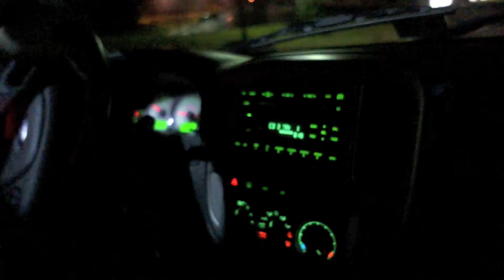I Want It-Rico White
NEW SONG BY @itsRicoWhite
SHOUTS OUT TO GBC FOR KEEPiN iT ONE HUNNiD
FiLMED AND EDiTED BY @DJAmeyerca
BOW